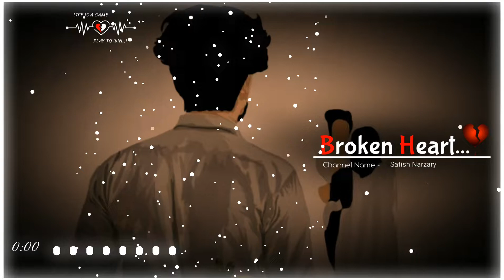💯🌹Mobile Ni Cameraya Hajarkhi😔Bodo Sad shayari status💔Bodo Sad Status😥Satish Narzary💔😥😥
Mobile Ni Cameraya Hajarkhi Mwntam Mwnbwrwi Jaya Manw bodo Sairy status||Bodo Sad Status||Bodo Broken Heart Status💔😭💔||Satish Narzary||

Hello Guys🌹
                       Angni Munga Satish Narzary
Ang Be YouTube Channelau Bodo Ni 4k WhatsApp Status Upload Khalamnai Jayw.
Nwngtang Mwna Angni Status video khow naina mujang nangdwng ba angkhwo support khalam.

bodo sairy status new

bodo broken
bodo broken heart status
bodo broken song
bodo broken heart song
bodo broken status
Bodo Emotional status
Bodo emotional WhatsApp status
bodo emotional video
bodo emotional 4k status
bodo emotional status 2021
bodo emotional status video 2021
bodo emotional new Status
bodo emotional status new
bodo status emotional
bodo broken heart video
broken bodo new
bodo sad song status
bodo sad song whatsapp status
bodo whatsapp status video sad song
bodo sad song whatsapp status 2021
bodo sad bodo sad status
bodo sad song bodo sad whatsapp status
bodo sad video
bodo sad song 2021
bodo sad status 2021
bodo sad ringtone
bodo sad shayari
bodo sad sairy status
bodo sad whatsapp status 2021
bodo whatsapp status
bodo whatsapp status video
bodo whatsapp status
bodo whatsapp status video breakup
bodo whatsapp status video love
bodo whatsapp status video 2021
bodo whatsapp status video breakup 2021 bodo whatsapp status 2021
bodo heart touching whatsapp status broken heart whatsapp status bodo
new bodo heart touching whatsapp status 2021
new bodo broken heart status whatsapp status video
heart touching bodo status
bodo status sad
bodo status sad 2021
bodo status sad video
bodo status sad song
bodo sad whatsapp status new
bodo sad whatsapp status video 2021
new bodo sad status 2021
bodo status 2021
bodo status video
bodo status new
bodo status romantic
bodo status video 2021
bodo status song
bodo 4k status
bodo 4k ultra hd status
Bodo full screen status
new bodo full screen 4k status
4k bodo status
bodo broken heart status 4k
bodo breakup 4k
new bodo sad 4k status
Full screen bodo status
Full screen WhatsApp Status Bodo
new full screen bodo sad status
Bodo Status Creator's
Satish Narzary
4k bodo status
4k bodo WhatsApp status
bodo status 2021 romantic
bodo status whatsapp
bodo status love story song
bodo whatsapp status video sad song 2021